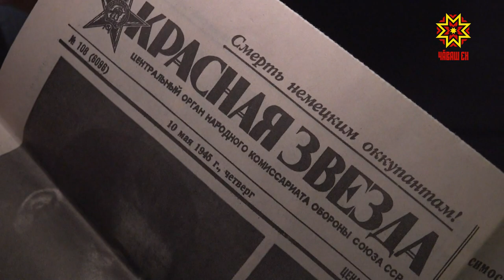Салтак вăрçăран киле таврăнчĕ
Чăваш наци музейĕнче «Салтак вăрçăран киле таврăнчĕ» курав уçăлчĕ.  Вăрçă çулĕсене мар, Чăваш Ен мирлĕ пурнăçа мĕнле пуçăнни пирки каласа парать вăл